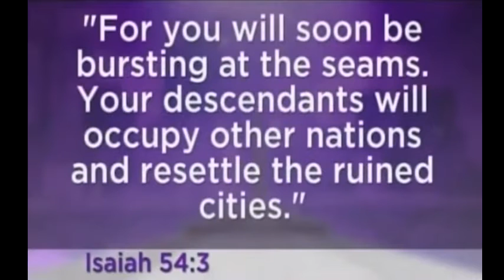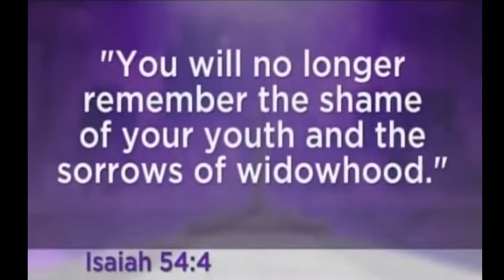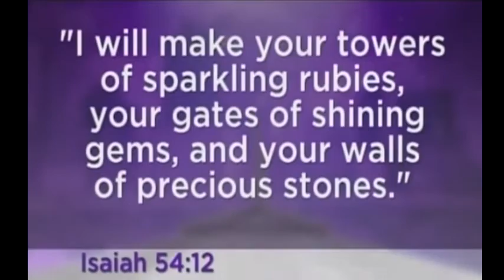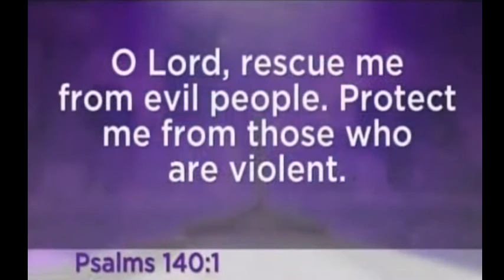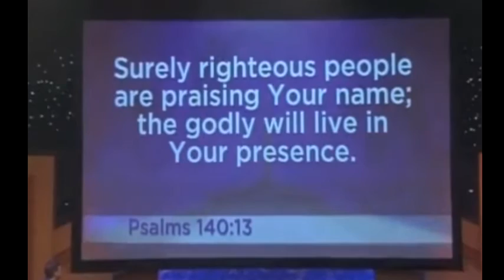Prayer and praise party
1 hour of praise and prayer in the tabernacle of World Harvest Church. Move your coffee table out of the way and start rejoicing with the family of World Harvest Church.